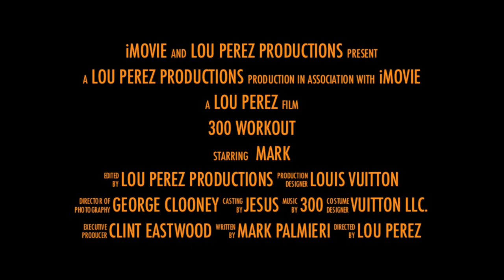TRAILER - 300 WORKOUT [HD] 1080p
300 WORKOUT TRAILER